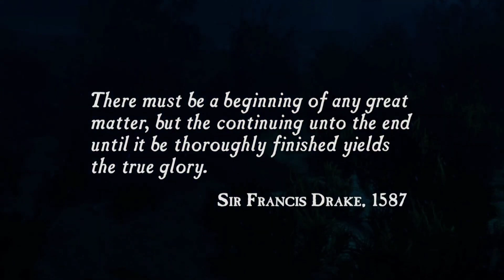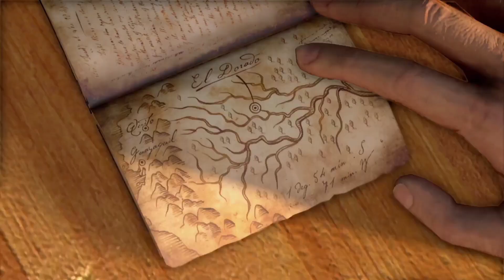Uncharted: Судьба Дрейка (1-Засада)